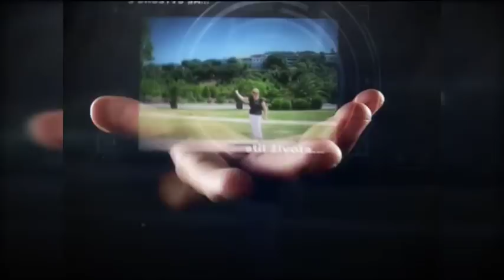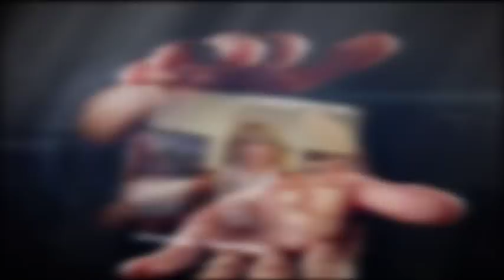Emisija “U društvu sa…” - Kadeti PS Visoko